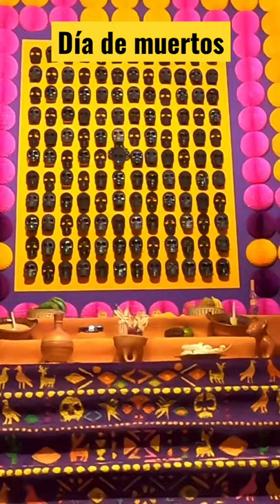💀Día de Muertos en España.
En España también se puede vivir la tradición mexicana del Día de Muertos. La Casa de México ha creado como cada año esta exposición con dos altares de muertos. Uno de ellos es una obra de arte creada por la artista Fátima Cabañas, llegada a Madrid expresamente desde el país azteca. Y el otro altar es más común. Ambos tienen todos los elementos de esta bonita tradición, incluido un tapete de Huamantla, un Tzompantli, pan de muerto, calaveritas...